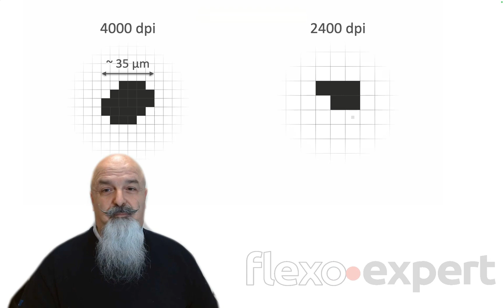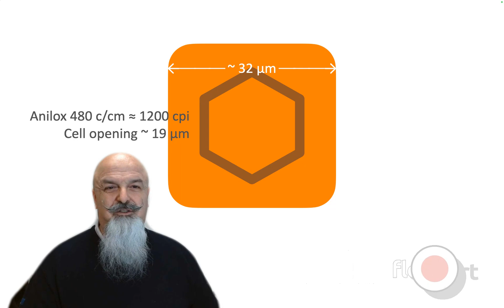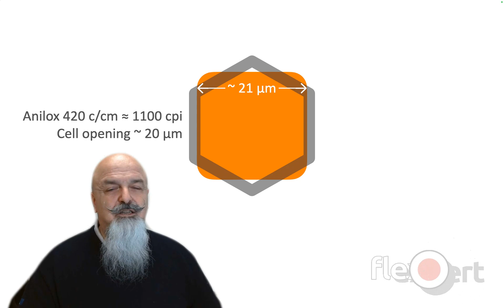youtube video #-dOj22diXbk